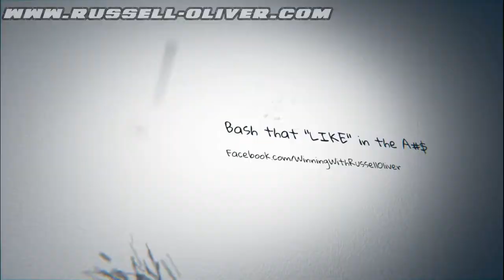About US.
In this video about us we talk about Russell and Natasha Oliver. How do they fit in the business mentoring industry? well Natasha is the creative artist / Entrepreneur in this outfit and has a primary teacher's degree from Massey university as well as being a director for romanticgestures.co.nz and romanticgetawaysnz.com as well as having 4 years experience with small business. Russell Oliver is the Small Business Analytical Genus and also is a very expressive entrepreneur who not only says it as it is but also has 8 years of small business experience as well as being a director for romanticgestures.co.nz and romanticgetawaysnz.com, starting to mentor potential small business owners and halfway through his studies in the NZ Bachelor of business.

russell-oliver.com specialises in providing advice about:

Small Business startups
Business Structures
Small Business planning / strategy
Small Business Marketing strategy & Planning
Small Business Buyer Behaviour and communication strategy
and more.

Quote: Backstabbers are behind you for a reason, like bitches nibbling at your heels.